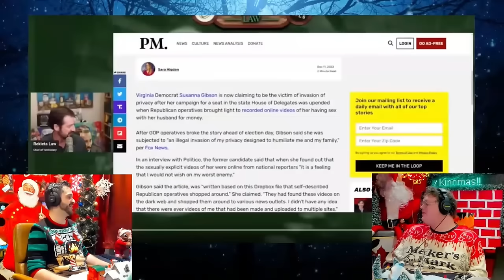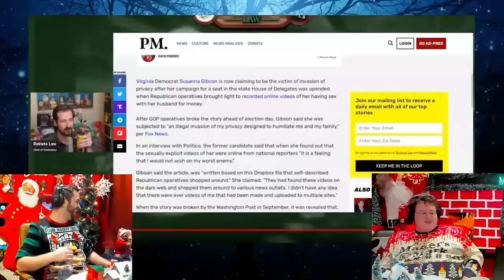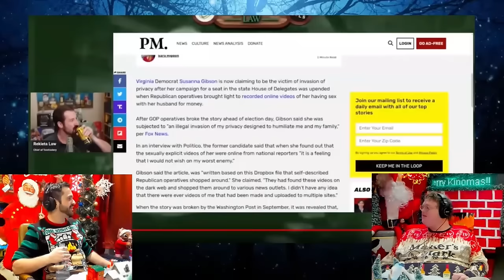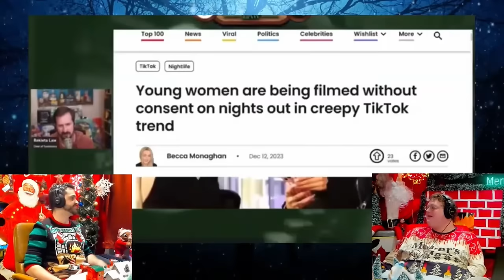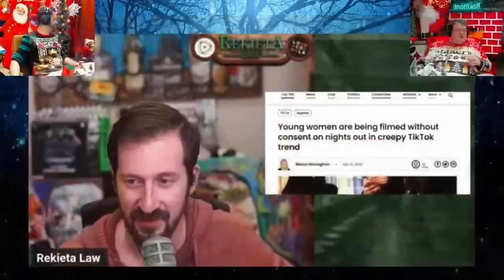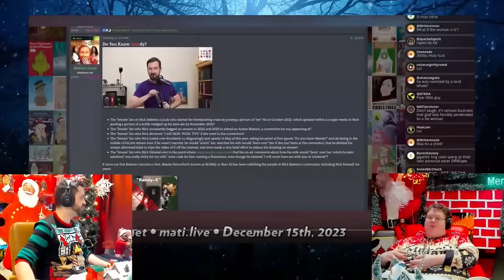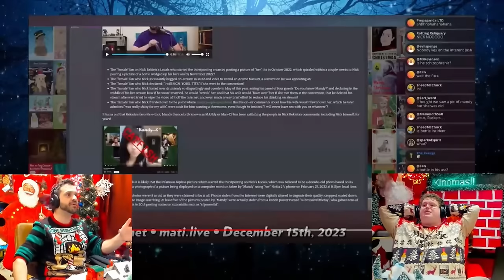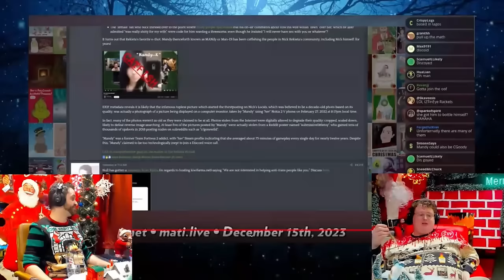Kino Casino: The Rekieta Segment (Dec 15, 2023)